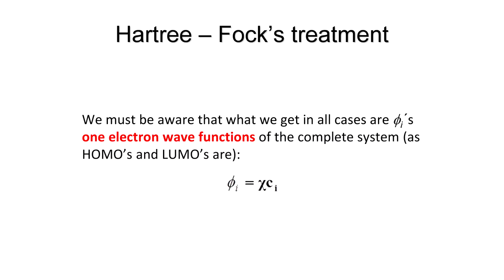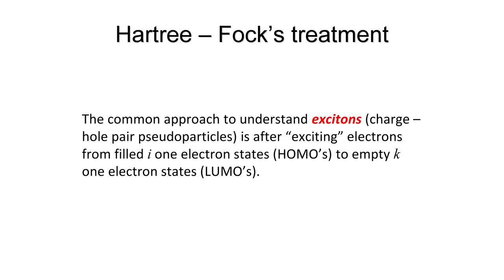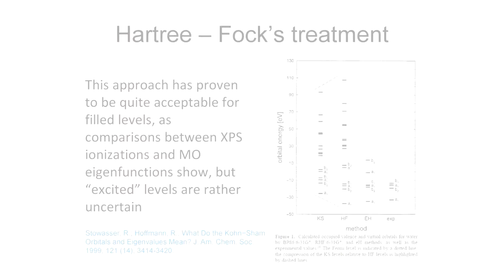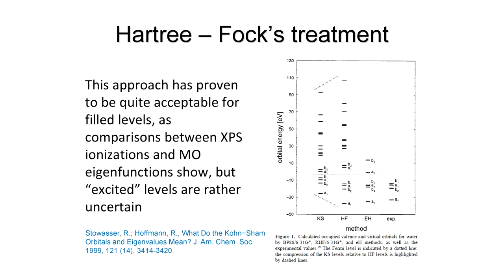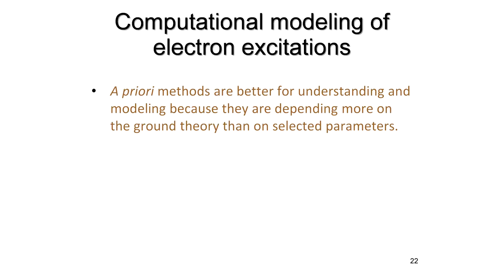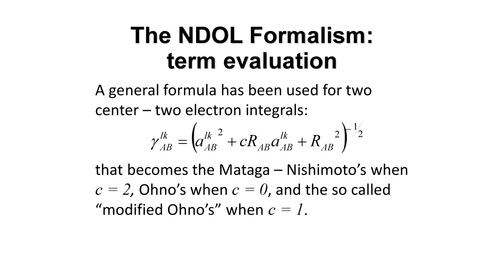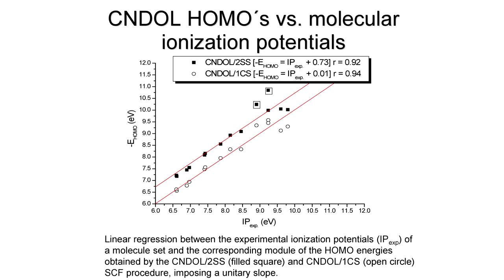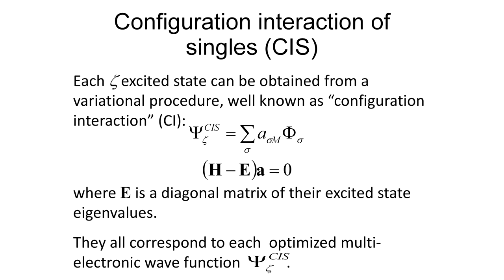Seminário Geral - Approaching the Wave Function of Nanoscopic Systems - Pt.2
2ª parte da palestra "Approaching the Wave Function of Nanoscopic Systems: light for vision and power" do Prof. Dr. Luis A. Montero-Cabrera (Universidad de La Habana/CUBA).